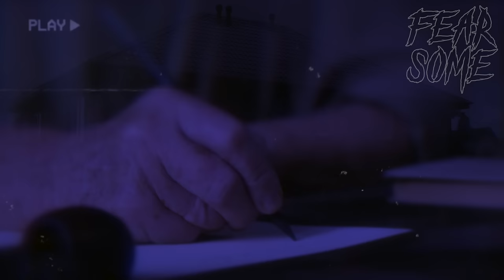TOP 10 SCARIEST Ghost Videos Of The YEAR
These are 10 of the SCARIEST ghost videos that we’ve taken a look at this year! From eerie haunted places, ghostly voices calling out from the other side, and bone chilling shadow figures caught on camera, these 10 videos are guaranteed to freak you out.

Your support on all the videos continues to blow my mind! Road to 100k here we come!

Intro - 0:00
Number 1 - 0:12
Number 2 - 1:33
Number 3 - 7:06
Number 4 - 13:36
Number 5 - 18:54
Number 6 - 20:45
Number 7 - 24:10
Number 8 - 34:35
Number 9 - 40:23
Number 10 - 53:15